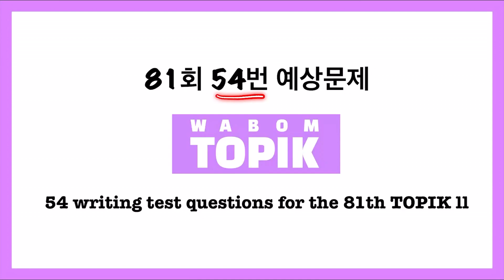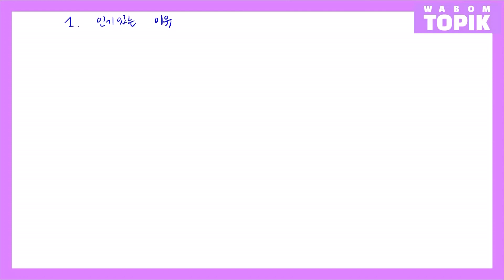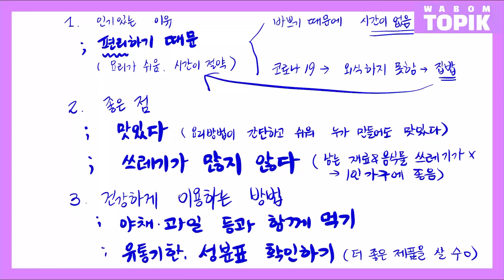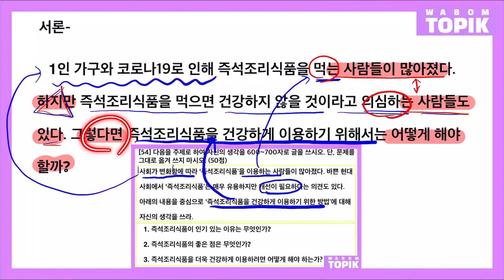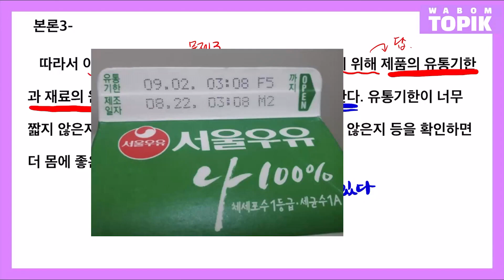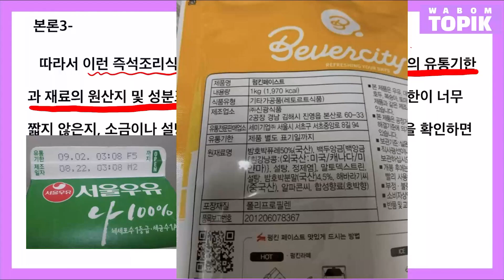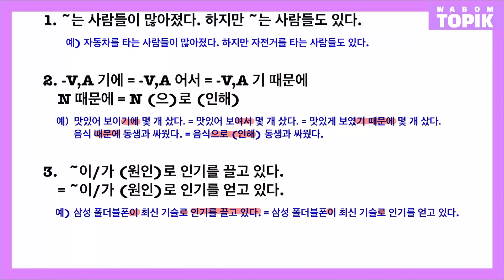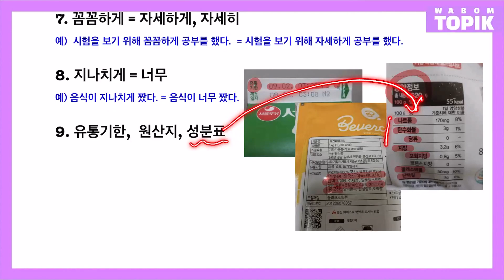[ WABOM TOPIK ] TOPIK2 쓰기 81회_54번 예상문제_1 "즉석조리식품" | 토픽 2 강의 | 토픽 강의 l korean lesson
쉽고!! 빠르게!!
TOPIK 6급을 따는 그 날까지~^^

더욱 생생하고, 더욱 자세하게
한국어 문장 표현과 문법 표현을 알려드리는
한국어 교육 전문 채널 WABOM TOPIK !

아직도 혼자  힘들게 TOPIK 공부를 하시나요?
이제는 WABOM TOPIK이
여러분들이 6급 따는 그 날까지 함께 하겠습니다.

한국에서 고등학교 국어선생님으로 근무했던  봄 선생님과 함께하는
쉽고 빠른 한국어 공부~!